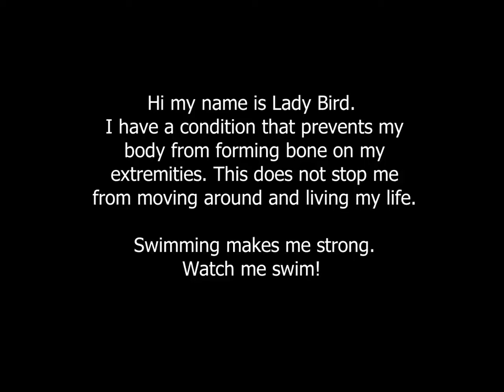Dog Swimming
At the video intro I was mistaken about Lady Bird's condition. See this link for the corrected intro